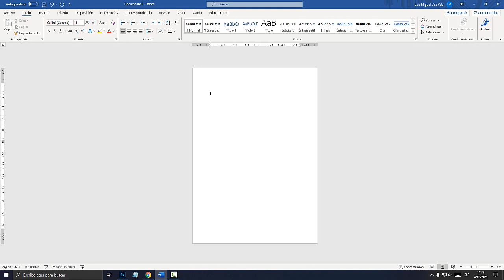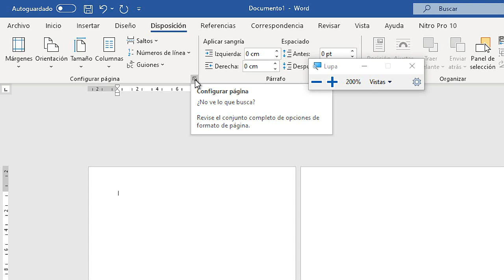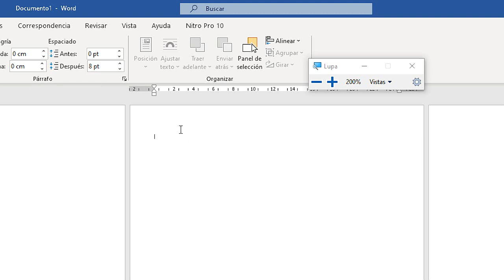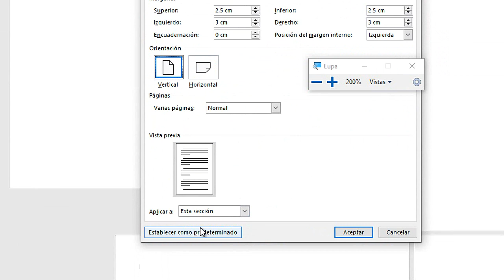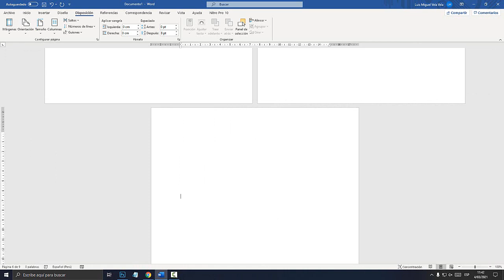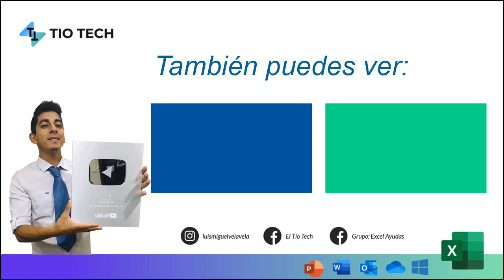Como poner una hoja vertical y otra horizontal en WORD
Aprende a como poner una hoja vertical y otra horizontal en WORD. poner una sola hoja horizontal en WORD.

00:00 Hoja Vertical y Horizontal.
00:34 Agregar Hojas.
00:53 Configurar Página.
01:26 Primera Hoja Horizontal.
01:53 Segunda Hoja Vertical.
03:42 Agregar más Hojas.